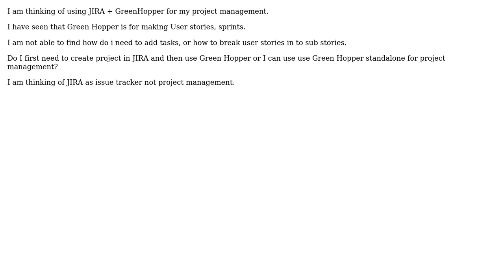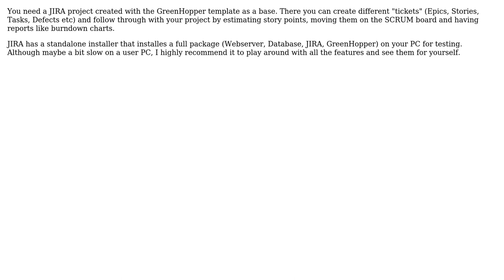Software Engineering: How can I use JIRA for project management with Green Hopper? (2 Solutions!!)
Software Engineering: How can I use JIRA for project management with Green Hopper?

With thanks & praise to God, and with thanks to the many people who have made this project possible! | Content (except music & images) licensed under CC BY-SA | Music | Images & others | With thanks to user user22 user nvoigt user Laazik user gnat and the Stack Exchange Network Trademarks are property of their respective owners. You are responsible for your own actions.